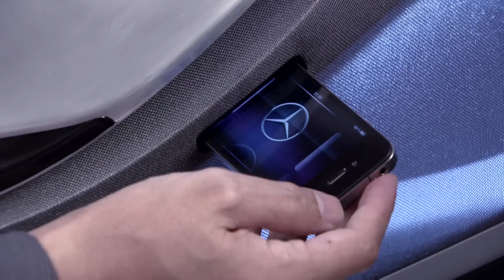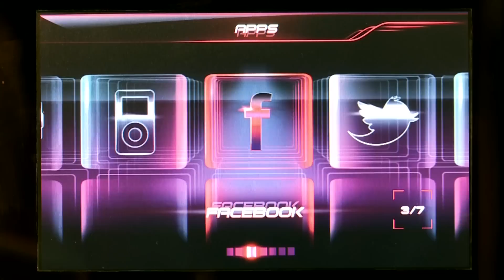Connectivity in the Concept A-CLASS - Mercedes-Benz original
The vision for the future: connectivity. Using the Mercedes-Benz Concept A-CLASS as an example, we show you the future of multimedia online systems.